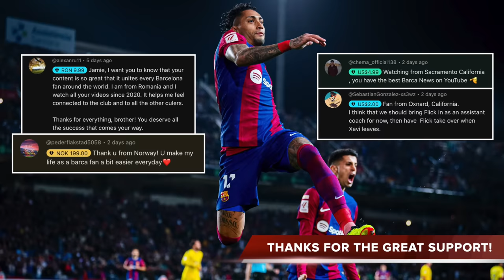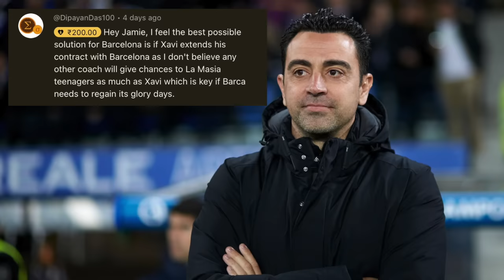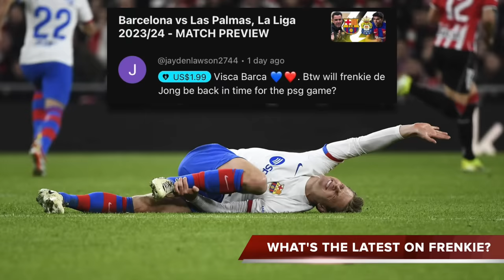Barcelona News ft Joao Felix, Raphinha, Xavi future, Injury Updates (de Jong, Pedri)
The latest Barça news ft Joao Felix, Raphinha, Ilkay Gundogan - who starred in Barcelona's win over Las Palmas. Along with Xavi's future, and the injury latest on Andreas Christensen, Frenkie de Jong and Pedri.

MORETALKFCB - @MoreTalkFCB